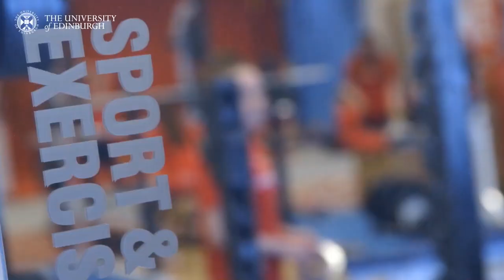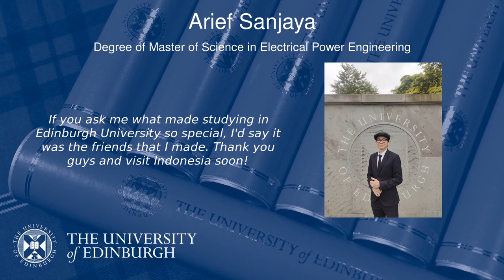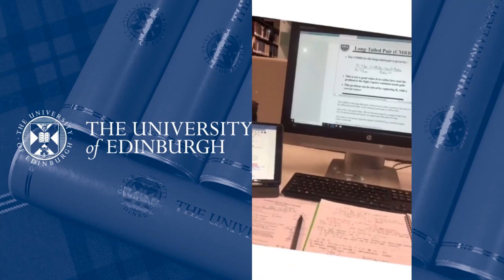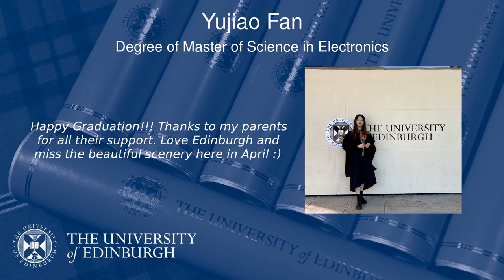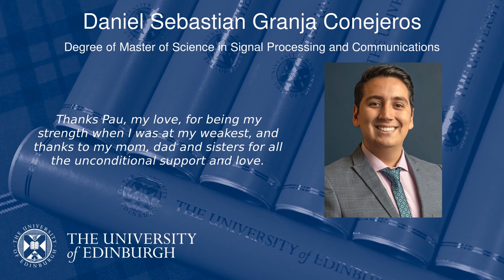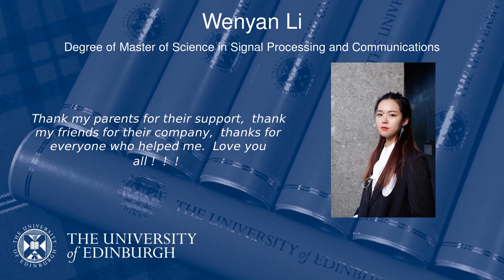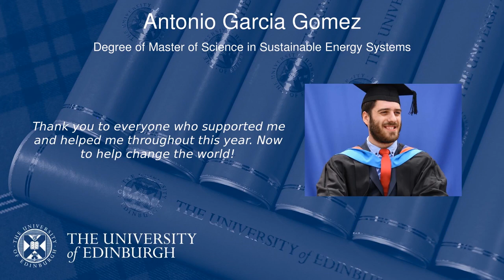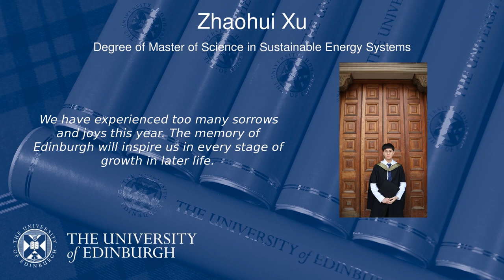University of Edinburgh - Engineering - December 2020